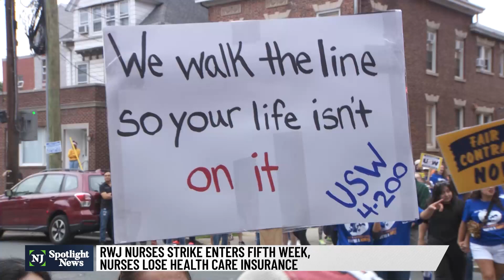RWJ University Hospital stops health insurance for striking nurses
Friday marks the beginning of the fifth week that around 1,700 nurses have been on strike at Robert Wood Johnson University Hospital in New Brunswick. On Friday, the striking nurses also lost their employee-sponsored health coverage.